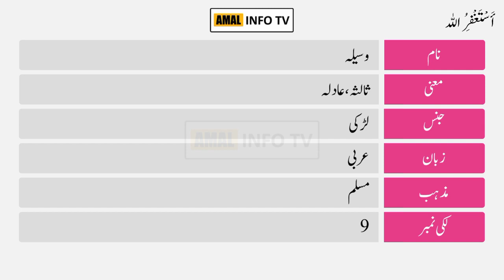Waseela Name Meaning in Urdu | Waseela Naam Ka Matlab Kya Hai وسیلہ | Amal Info TV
Waseela (وسیلہ) is a Muslim girl Name. The waseela Name Meaning in Urdu is "منصفہ،ثالثہ،عادلہ". Waseela name is Arabic originated, which is related/connected with Islamic Name waseela. Also find other important details about waseela Name in this Video Like Color, Compatible Stone & Metals, Religion, Language, and Many More..!!

👉 Detail: In this video you will find all kind of details about waseela name meaning in urdu & lucky number, waseela name status, waseela name meaning whatsapp status or if you have any other query so you can ask in the comments section.